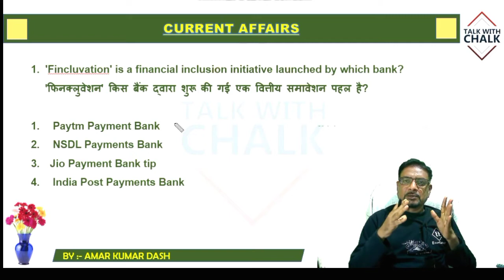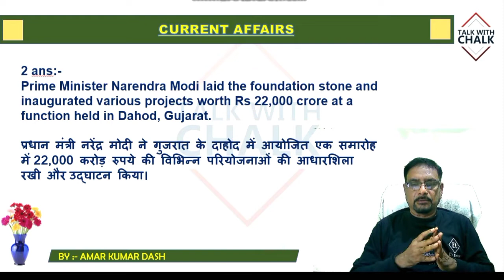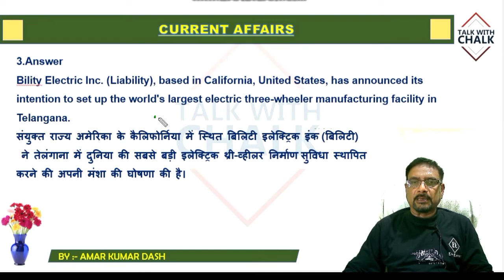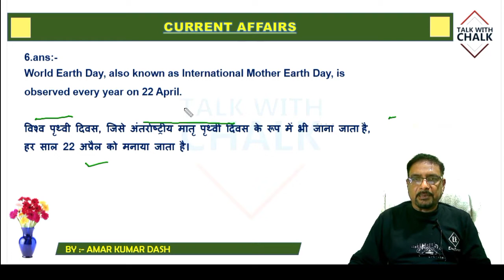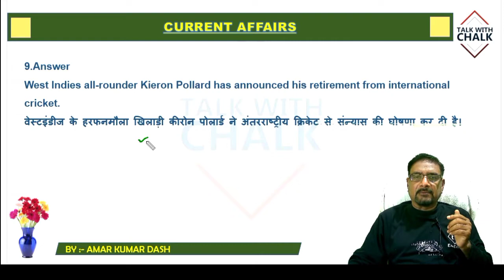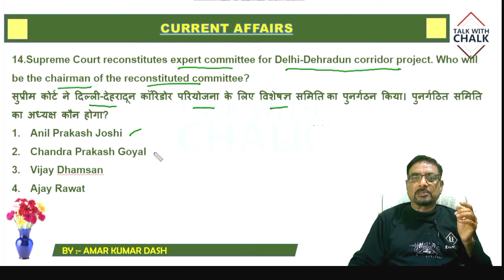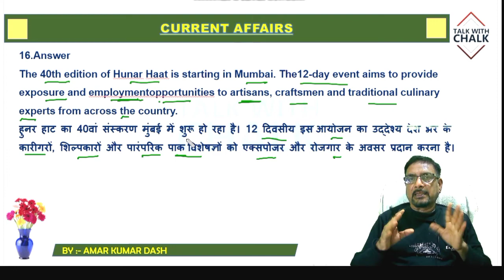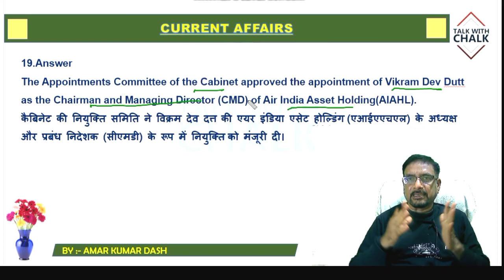CURRENT AFFAIRS 25TH & 26 TH APRIL WITH ANSWER FOR IBPS SBI RRB LIC EXAMS CURRENT AFFAIRS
This video contains current topics  of 25th and 26th April 2022 in multiple choice format for all competitive exams. It also contains the related or connected information regarding thr event.So the aspirants must get in touch with these questions along with this channel for further questions on current affairs .Thank you for watching.
TOP 10 MATH (SOLVED PAPER) FOR GROUP D ,SI,NTPC,CGL,CHSL AND STATE LEVEL EXAMS IN HINDI & ENGLISH

TOP 50 GK ON INDIAN JUDICIARY FOR HIGHCOURT ASO CGL CHSL NTPC GROUP-D OSSC & OSSSC EXAM IN HINDI
TOP 65 WORD RELATED PREPOSITIONS FOR IBPS SBI ARI AMIN CGL CHSL OSSSC OSSC RBI LIC GIC EXAMS (HINDI)
TOP 15 REASONING SOLVED PAPER FOR CGL CHSL NTPC GROUP D WITH EXPLANATION SHORTCUTS & SIMPLE WAY
Top 100 science oneliner GK for SSC NTPC GROUP D OSSC OSSSC ARI AMIN STATISTICAL SURVEYOR exams
GET 100% MARKS ON HUMAN BONE ANATOMY FOR CGL CHSL NTPC GROUPD OSSSC EXAMS WITH DESCRIPTION & IMAGE
HOW TO SOLVE MEAN MODE MEDIAN QUESTIONS ? STATISTICS MAKE EASY IN HINDI & ENG FOR ALL EXAMS